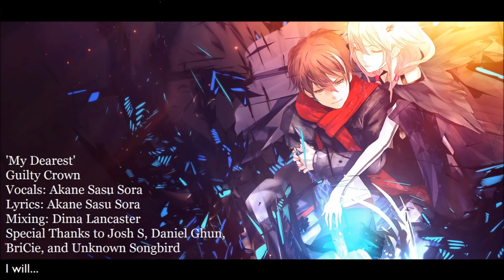ENGLISH "My Dearest" Guilty Crown (Akane Sasu Sora)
So, for this one, I made a little challenge for myself.

I created these lyrics without having listened to any existing English version prior, so as to avoid being influenced by them. Wanna' keep my work original, you know?

Of course, after I finished, I watched AmaLee's version and I melted in my chair. People like that are on a completely other level.

I've got a long way to go. And the journey looks like a lot of fun.

- Akane

Anime: Guilty Crown
Song: My Dearest
Artist: SuperCell
God: Dima Lancaster

Fun Fact: Since I don't have access to video software other than Windows Movie Maker or iMovie, every lyric is a still frame put together in MS Paint.

LYRICS:

So everything that makes me whole,
I'd like to dedicate them all to you.
I'm Yours.

Look... This picture taken with your CAMERA.
I am smiling for the first time I can think of.
I'm sure... You're the reason for it.

Along a single path that I've always known.
By the side, my failures have piled up like snow...
And suddenly, they melt.

Your thoughts, your words, your beliefs,
they've made me stronger than ever before! (And I Promise You!) With your hand in mine, until the end of time,
we will persevere and move on forward.

Moving on SHEAR momentum...
And I know, I will be
fine as long as I can see
Your Smile!

So when you SHIELD them with your bare hands,
it truly must be precious.
And then the World decides its Theirs
and you can't help but feel helpless.

And at that moment, all hope is lost,
and Death is all you can think of,
the Darkness falls, against the wall,
you brace yourself, God Damn it all!

And suddenly that darkness shatters,
A bright light shines into the room.
You realize that nothing else matters,
so long as I am there with you!

There... There are all kinds of ways to enjoy life.
Be it wrong, right, or this love of mine.
Someday... I know we will find 'it'.

They'll continue to try and hurt you,
you're slandered by the words of men.
Those sticks and stones may break your bones,
but the BANDAGE void will heal them!

And if the World makes you its Savior,
without a shred of Faith in you...
A Crown of Thorns, a King is Born,
Rejoice, Receive your Savior!

Remember Life will pass you by,
so just take Her close, and hold Her.
We'll keep you safe from all the pain
that they've tried to put on your shoulders!

I'm Yours.

(34-Year-Long Progressive Rock Ballad)

I see your smile begin to falter,
with rings in hand, your head is bowed.
We stand together at that ALTAR,
as we prepare to speak our vows.

"If you begin to doubt yourself,
and think there's no one there to break your fall...
You feel you have, a Power that
WAS NEVER MEANT TO BE YOURS AT ALL!

Remember that you bear this Blessing.
You are the LEGS that carry us!
You might think you're not fit for being
a God, but your HAND says you must!

And should my King require it of me,
I'll fall to my knees, and once more, I will...
Be your SWORD.